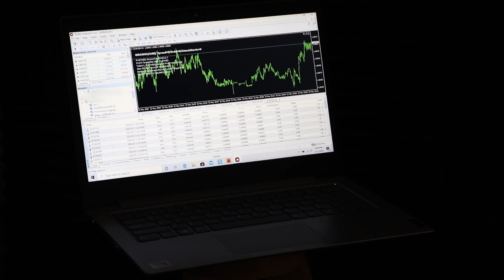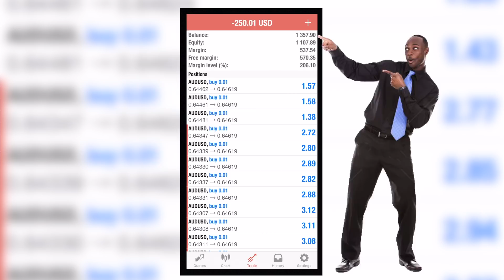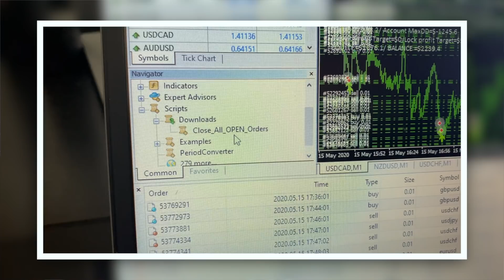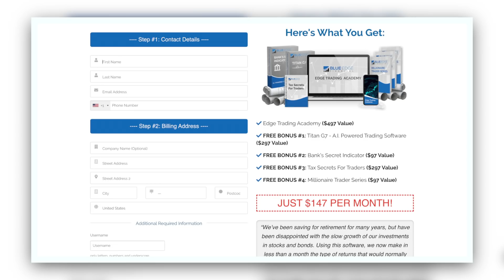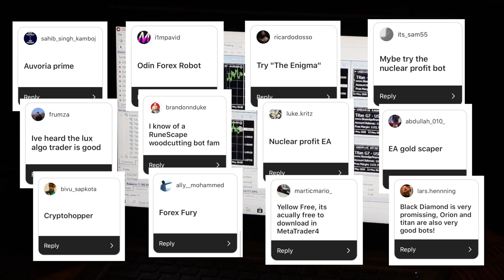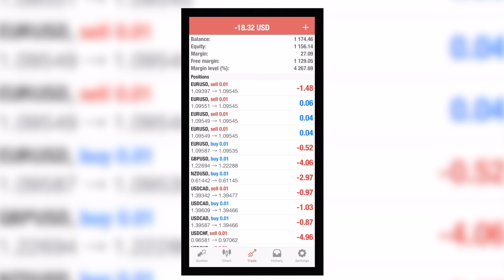Day Trading Bot Doubled My Money?!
In this video I wanted to follow up and show what happened with the day trading bot from last week's video. It did not end very well. I'm gonna continue trying different bots and hopefully find a profitable day trading bot.